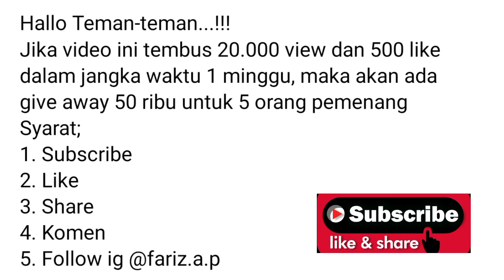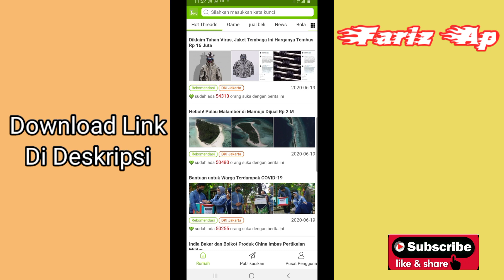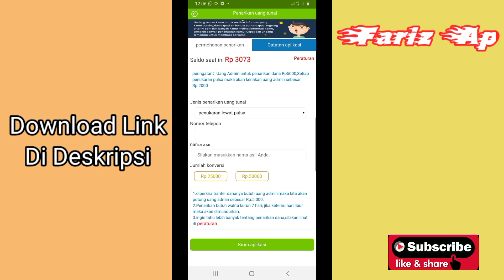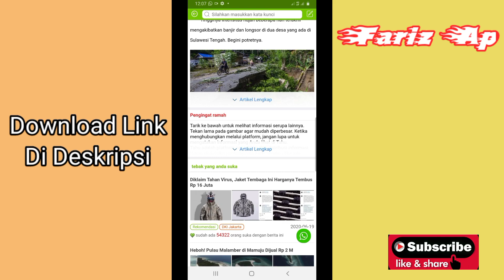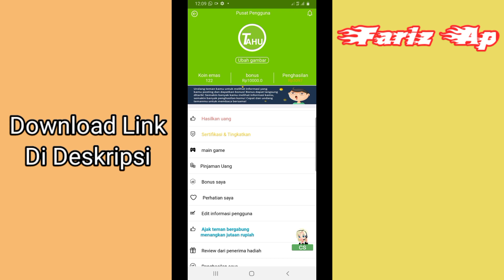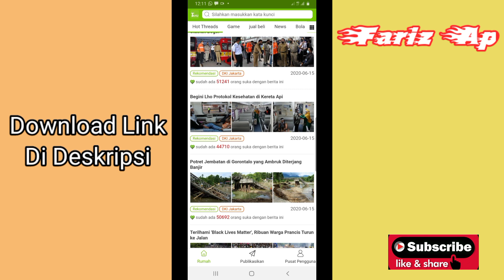SERIUS...!!! APLIKASI INI TERBUKTI MEMBAYAR. APLIKASI PENGHASIL PULSA TERCEPAT 2020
Masukkan Kode bonus : 7563612

aplikasi penghasil uang dan pulsa 2020
aplikasi di android penghasil uang
aplikasi penghasil uang free
aplikasi penghasil uang fakta
aplikasi penghasil uang dengan foto struk belanja
aplikasi penghasil uang dari foto
aplikasi penghasil uang dengan foto
aplikasi penghasil uang gift wallet